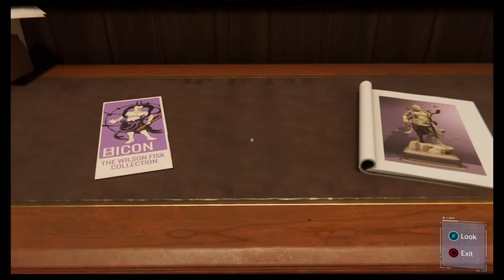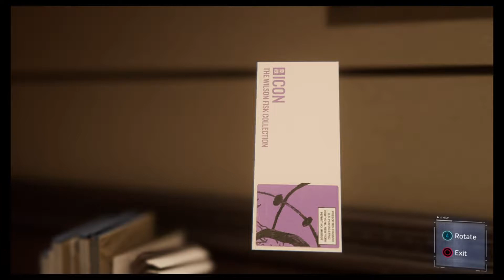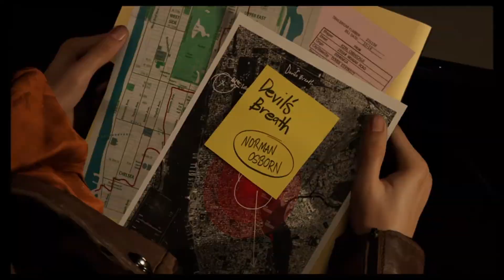Hello Mary Jane: Spider Man #3